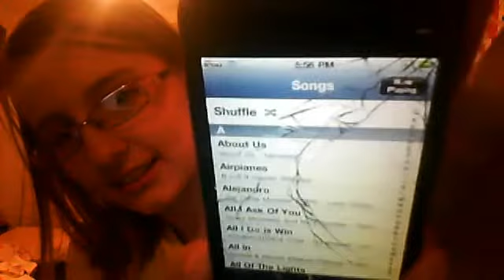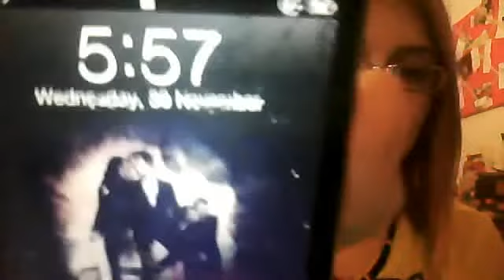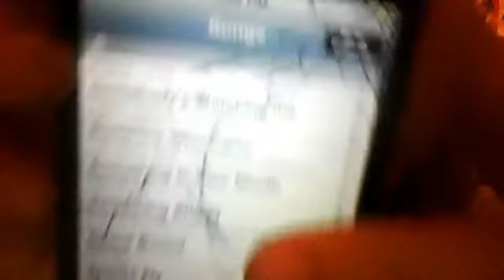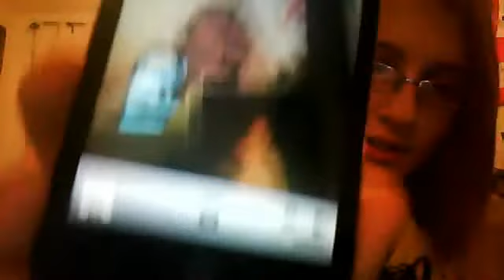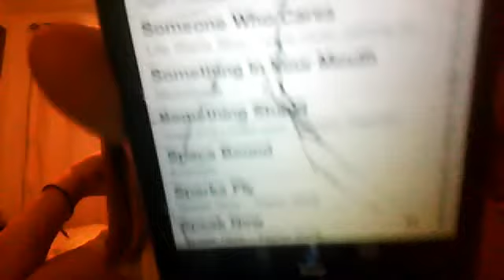Poor Mr,iPod #2! :'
Well guys im down because of my ipod :( I cant believe someone would do that. UGH!!! People these days eh? Lol. Well thats all i have for now! Byyeee xoxo